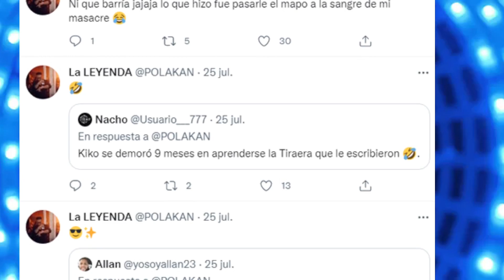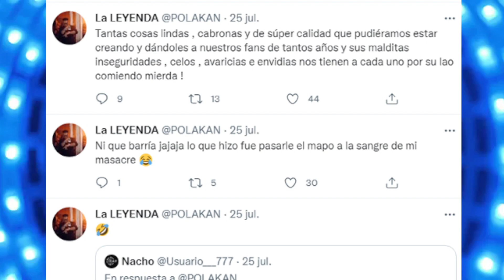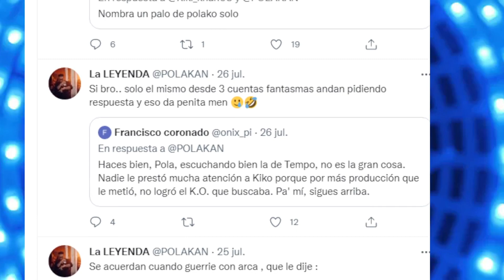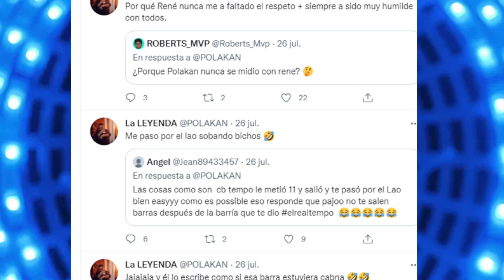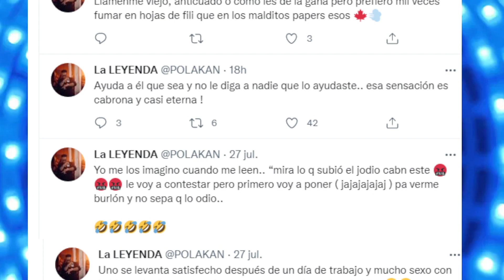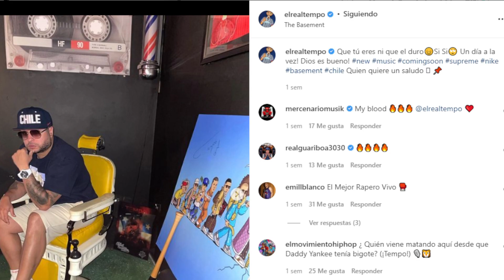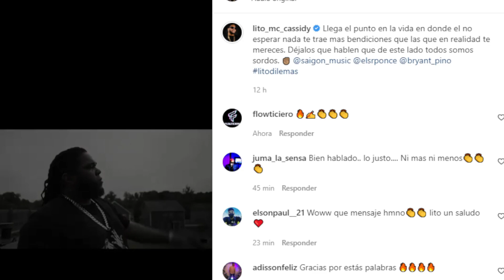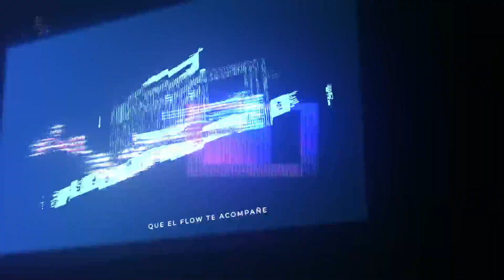POLACO LE TlRA DURO A TEMPO😱 YA LA TIRAERA ESTA LISTA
@realpolakan confirmó que la tiraera hacia @elrealtempo está lista desde hace rato pero que la va a sacar cuando él considere que tiene que hacerlo porque a su parecer la respuesta de Tempo no estuvo suficientemente buena, sin embargo ya esta hecha a su vez explico porque nunca se ha tirado con @residente y por último @lito_mc_cassidy deja un mensaje positivo